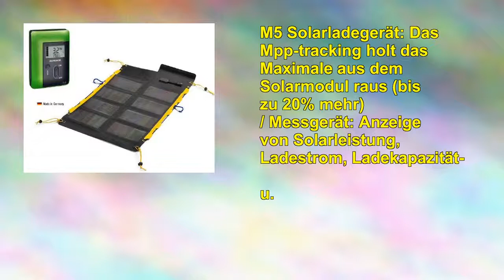Sunload Solar Charger Set Solarclaw 12wp gelb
Klicken Sie einfach auf diese URL für ein hohes Maß an Amazon-Deustchland

Ihre mobile Stromversorgung für Mp3-player, Smartphone (z. B. íphone, Blackberry), Gps-geräte u. Ä.
Solarmodul: Leistung: 12wp, Spannung nom. 12v, Leelaufspannung 15v, Strom nom. 800ma , Abmessungen: gefaltet: 235×130×45mm offen: 465×735×20mm / G